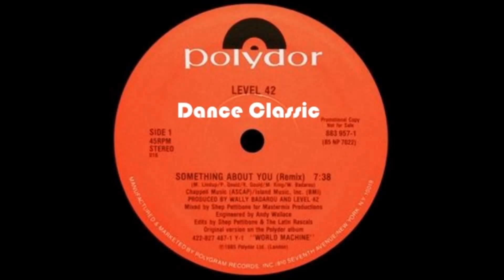Level 42 - Something About You (A Shep Pettibone Remix)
Dance Classic - P 1985 Polydor Ltd.